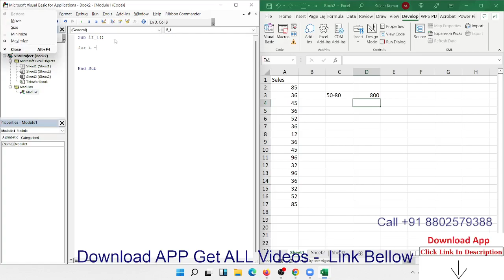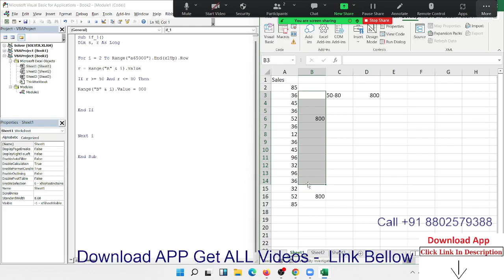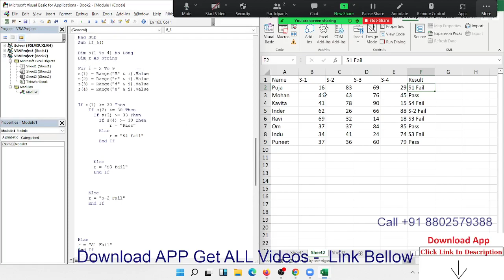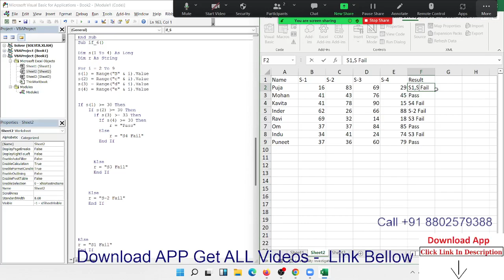VBA Macros Programming in Hindi (Nested IF Statement )